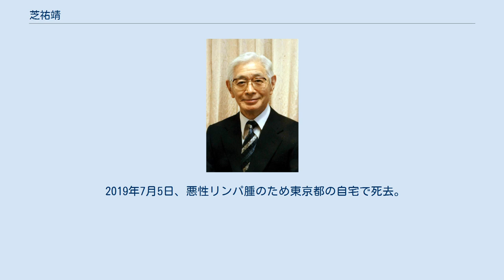芝祐靖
芝 祐靖（しば すけやす、1935年〈昭和10年〉8月13日 - 2019年〈令和元年〉7月5日）は、日本の雅楽師、作曲家。
株式会社ブルーシート所属、日本芸術院会員、文化功労者。
筆名として祁笛（きてき）を用いることもある。
 宮内庁式部職楽部楽師、東京芸術大学音楽学部講師、一般社団法人伶楽舎代表理事、国立音楽大学音楽学部招聘教授などを歴任した。
 東京府出身の雅楽師である。
日本芸術院会員である芝祐泰の三男として生まれた。
宮内庁の式部職にて楽部の予科、本科を経て楽生科を卒業し、のちに楽部にて楽師を務めた。
また、東京芸術大学や国立音楽大学で教鞭を執り、後進を育てた。
雅楽演奏集団である「伶楽舎」の結成に参画すると、その音楽監督を務めるとともに、代表理事などを歴任した。
なお、音楽事務所である「ブルーシート」に所属していた。
その業績に対しては、芸術選奨文部大臣賞や日本芸術院賞・恩賜賞などが授与されており、2017年には雅楽師として史上初めて文化勲章を受章した。
また、父と同じく日本芸術院会員に選任されていた。
 狛氏の一族で代々続く雅楽師の家柄。
祖父・芝祐夏の代から宮内庁楽部で楽師を務める。
自身も10歳から横笛や琵琶などを習う。
雅楽に仕える一方で、オーケストラ作品も作曲している。
宮中晩餐会において、天皇と国賓が豊明殿に入場する際に演奏される曲「親愛」は、同氏が作曲したものである。
 2019年7月5日、悪性リンパ腫のため東京都の自宅で死去。
83歳没。
 文化功労者顕彰に際して公表された肖像写真